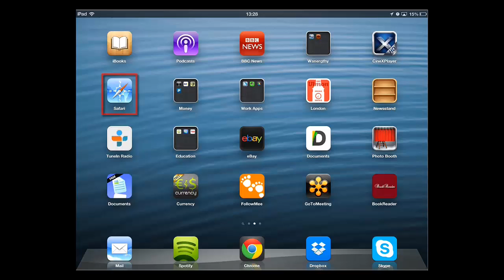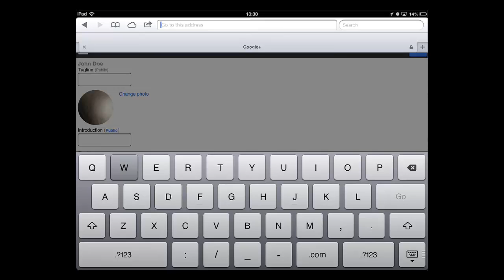How to Change Youtube Profile Picture on iPad and iPhone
Read iSecrets.
New magazine about gadgets and mobile technology.
Also check out the best iPhone audiobook library & player

This tutorial is going to show you how to change your YouTube profile picture on an iPad.

Step # 1 -- Opening Safari

First of all, if you have been trying to do this with the YouTube app you can see here, stop, it's not yet possible. Instead you are going to have to do it through the Safari browser. Open this application and visit "

Step # 2 -- Signing into your Google Account

An interface similar to that of the app will load, but we want the standard YouTube interface so touch "Desktop" on the bottom left of the screen. The YouTube site will load in its standard way and you need to touch "Sign in" in the top right of the browser window. Enter your Google Account log in details and touch "Sign in".

Step # 3 -- Uploading a New Photo

Wait for the main page to load and then touch the arrow next to your username in the top right. An area will expand and you need to touch "Settings". On the page that loads you will see your current profile picture to the right, touch "Edit your profile" under this. Touch "mobile site", then "Edit profile" on the page that loads. Touch "Change photo" next to your current image, then touch "Choose File", touch "Choose existing" and find the image you want to use, then touch "Upload".

Step # 4 -- A Delay to be Aware Of

You will see that your profile picture has been updated here. However, let's go back to YouTube to see what has happened. Type " in the address bar. Strangely the photo hasn't been changed here, but this is simply because it can take a while for the change to happen -- usually the update will complete within the hour. You have just learned how to change your YouTube profile photo using your iPad.